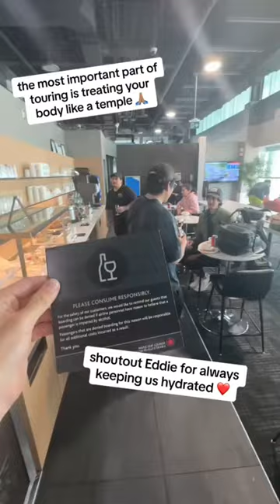Tag the Eddie of your friend group 😭⬇️